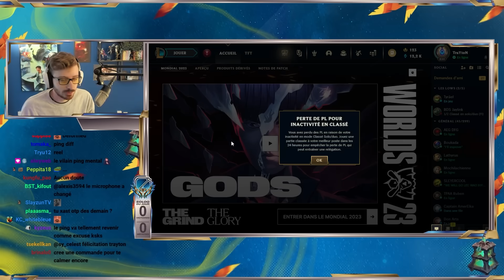JE FAIS +43 EN MASTER ?! (mais j'ai perdu 1000 LPs)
Retour en EUW !
On va essayer de sortir une game ou une analyse des worlds chaque jour.

Monteur : @Allender__
Miniaturiste : @KindRaven